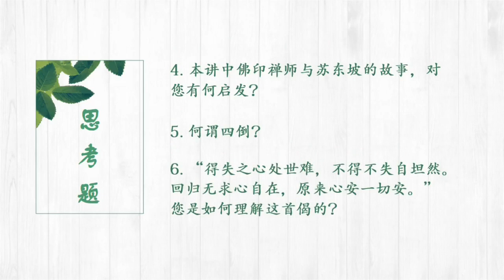《吉祥經淺說》15 如瑞法師